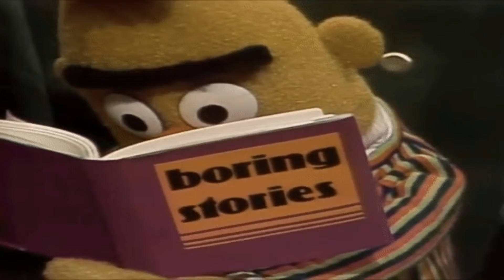System of a down Suggestions guitar play along to